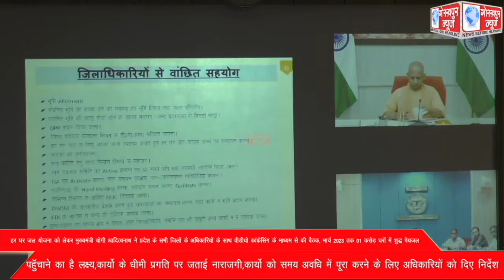हर घर जल योजना को लेकर मुख्यमंत्री योगी आदित्यनाथ ने प्रदेश के सभी जिलों के अधिकारियों के साथ वीडीयो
हर घर जल योजना को लेकर मुख्यमंत्री योगी आदित्यनाथ ने प्रदेश के सभी जिलों के अधिकारियों के साथ वीडीयो कांफ्रेसिंग के माध्यम से की बैठक, मार्च 2023 तक 01 करोड़ घरों में शुद्ध पेयजल पहुॅचाने का है लक्ष्य,कार्यो के धीमी प्रगति पर जताई नाराजगी,कार्यो को समय अवधि में पूरा करने के लिए अधिकारियों को दिए निर्देश